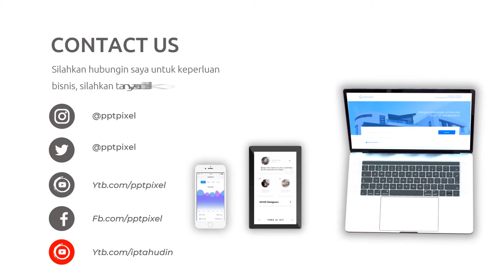Video Promosi Coffee Shop, Kopi, Bisnis Online, Online Shop, Cafe, Barista, Modern, Terkini, Elegan,